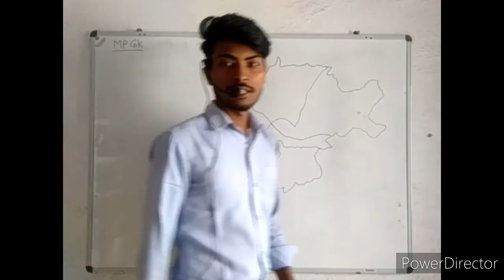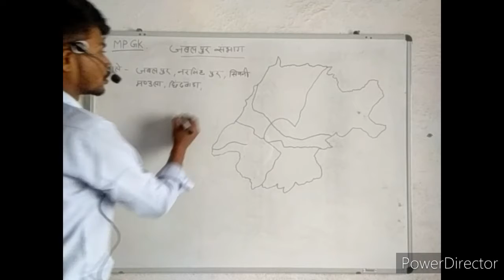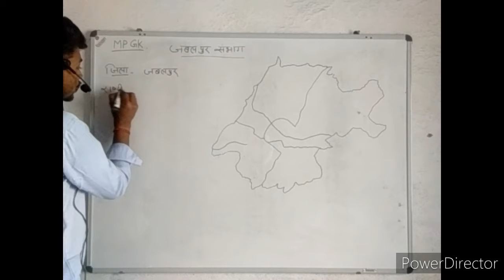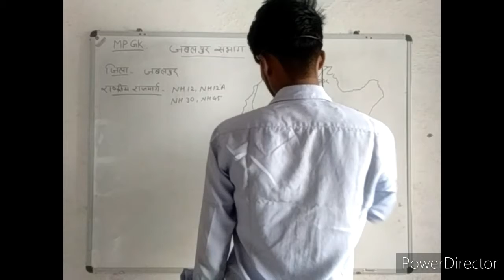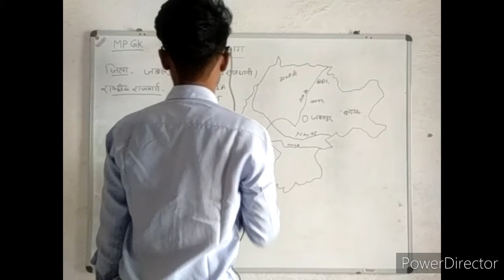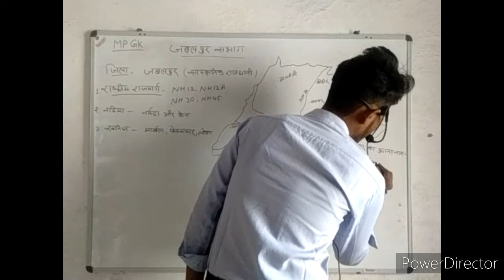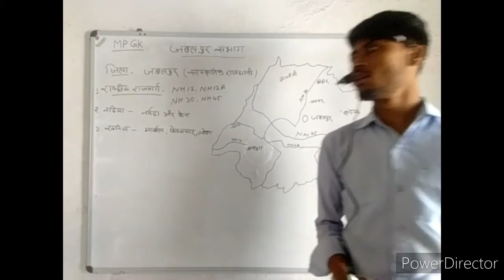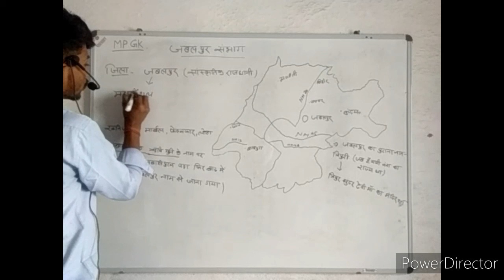MP gk class 2